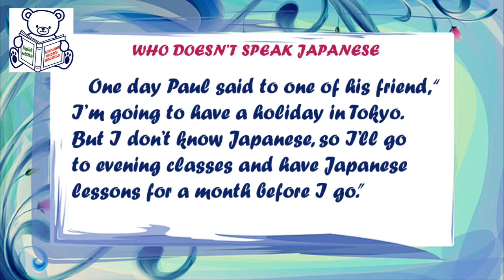English short stories for beginner – Lesson 47: WHO DOESN’T SPEAK JAPANESE ✫